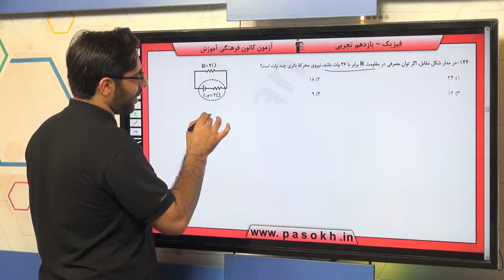پایه يازدهم تجربي فيزيك 3 جريان‌هاي الكتريكي و مدارها جريان‌هاي الكتريكي و مدارهاي جريان مستقيم سوا